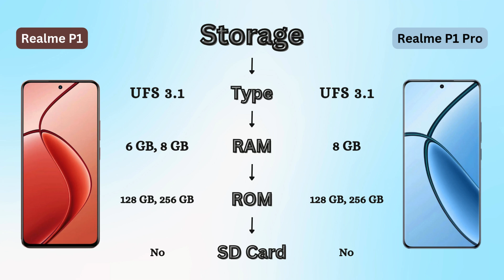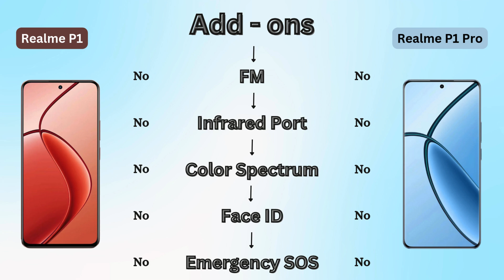Difference Between Realme P1 and Realme P1 Pro | Decoding the Realme P1 and Realme P1 Pro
Discover the ultimate showdown between Realme P1 and Realme P1 Pro in this detailed comparison video. Uncover the key differences in performance, camera quality, battery life, and more to help you make an informed decision. Don't miss out on this insightful review - watch now to see which device comes out on top!